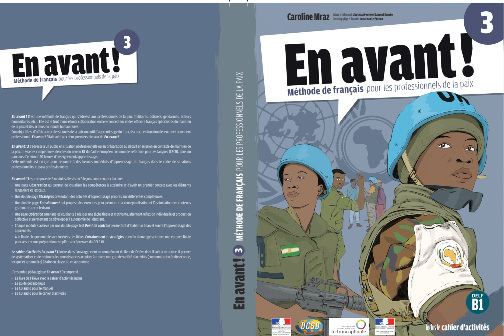OIF Guide pédagogique Tome 3 Méthode Piste 17